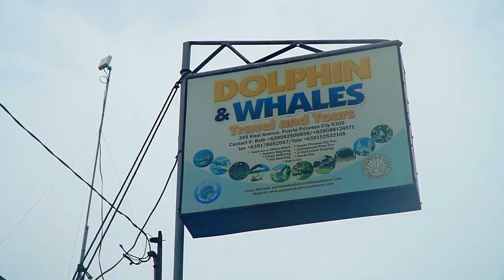The Tourism Decade -The DOLPHIN WATCHER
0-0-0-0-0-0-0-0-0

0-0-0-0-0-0